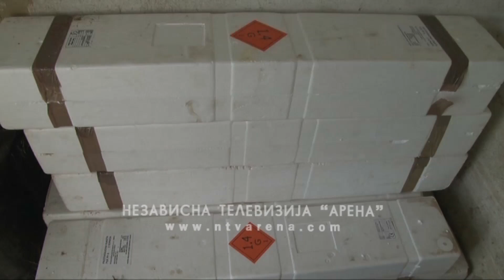Pašalić: Protivgradna zaštita ne može da izazove sušu